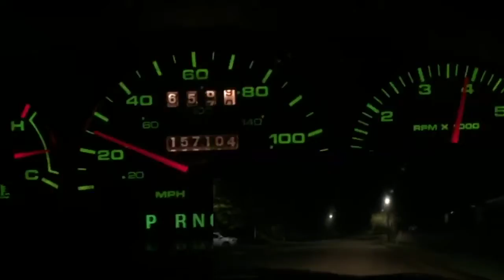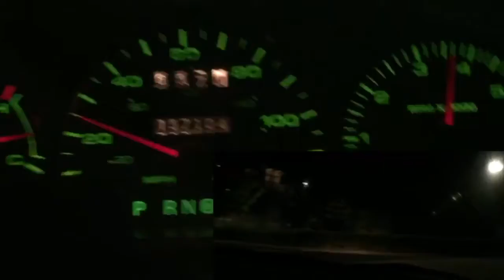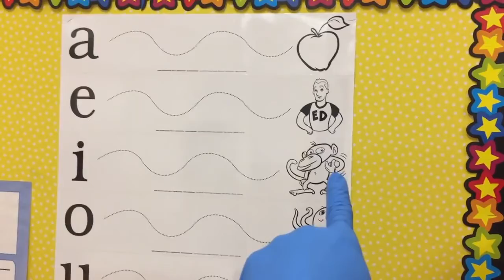Buying an Abandoned Car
(Unfortunately TikTok Bot Auto Perm Banned my 10k Account So Im Rebuilding)

PSN: MitchComer_YT
GT: MitchComer_YT